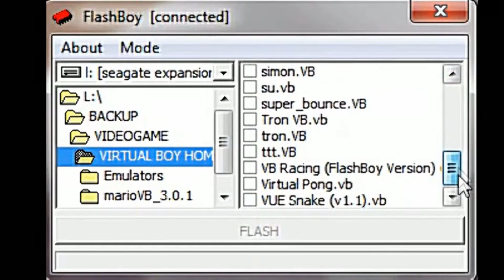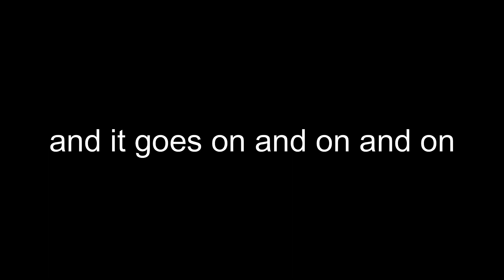How is it like to setup and play the Virtual Boy with Cartoony Sounds and Music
I DIDN'T BUY THE VIRTUAL BOY, I used sunset hotline video and i found the Virtual Boy Setup funny cuz of the sound effects so i made a seperate video and extended it